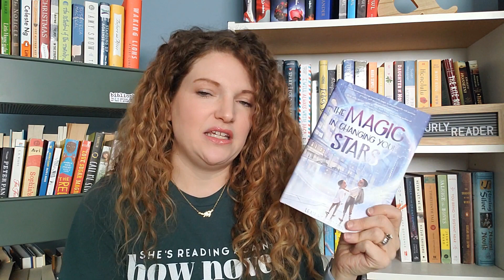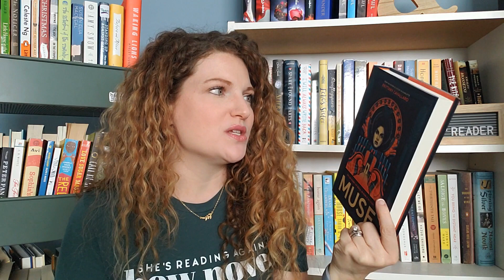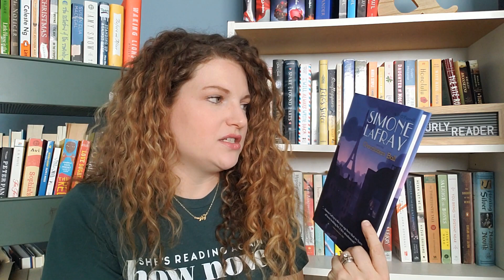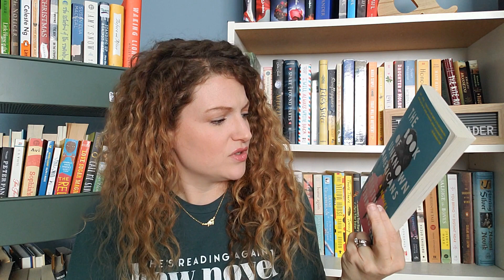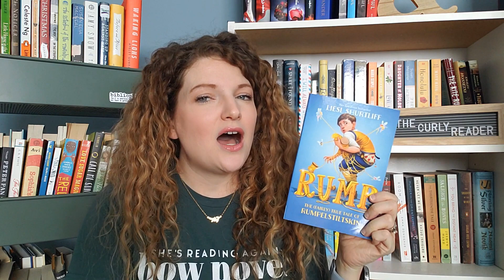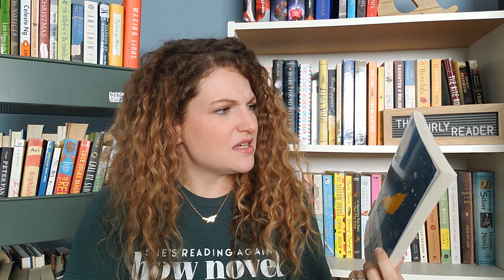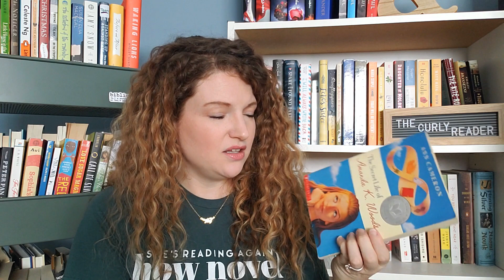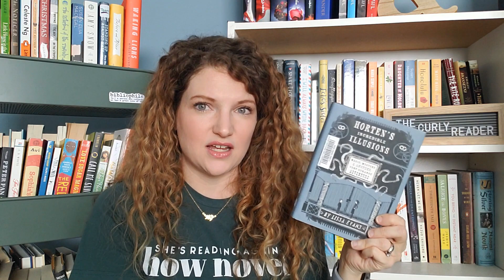Books I was Thrifted and Gifted in January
Today I am sharing my thrifted book haul from January along with some books I was gifted as well. I love thrifting books. It's probably my favorite book shopping experience. Do you frequently thrift books?